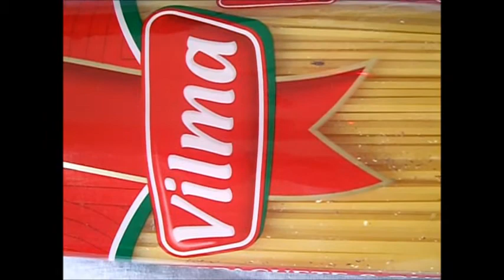Meu Filme VILMA ALIMENTOS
Dentro da embalagem, hermeticamente fechada, o produto embalado tem muitos vermes vivos!!! Vocês continuam a comprar produtos dessa industria?